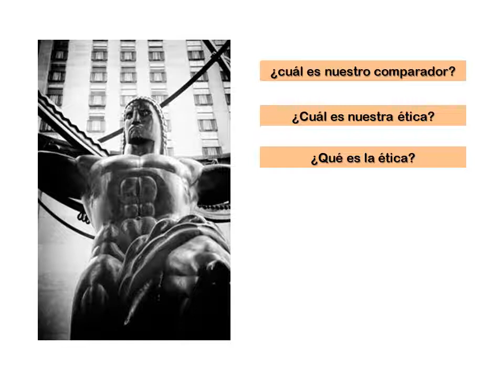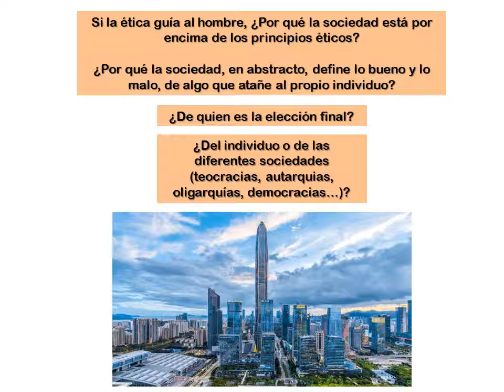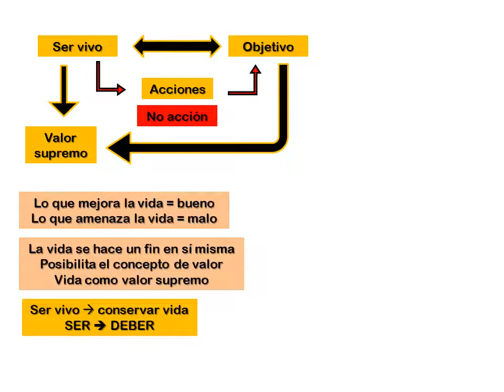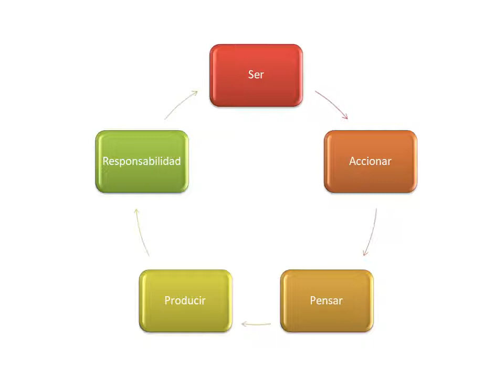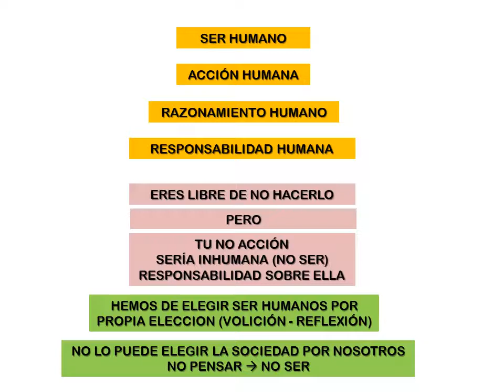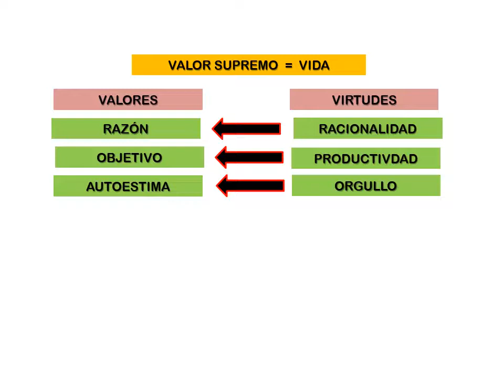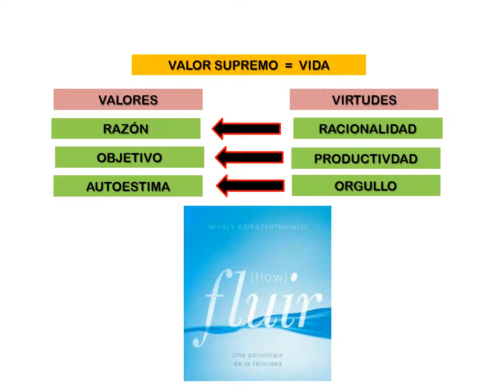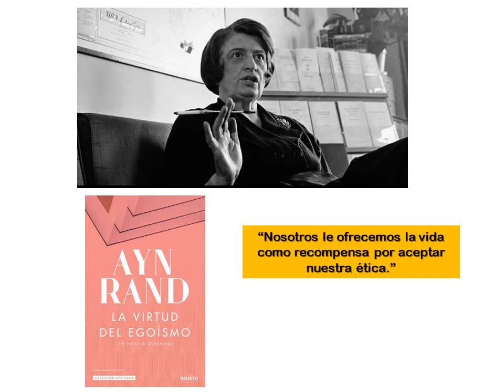¿Por qué SÍ complicarse la vida? Ética objetivista, por Ayn Rand.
En este vídeo divago sobre las posibles razones que me llevan a embarcarme en procesos más complicados.
Y encuentra, una explicación, según la ética propuesta por Ayn Rand en su libro " La virtud del egoísmo".
El video evoluciona de tal manera, que se relaciona con otros libros, como "El mito de Sísifo" o "Fluir".